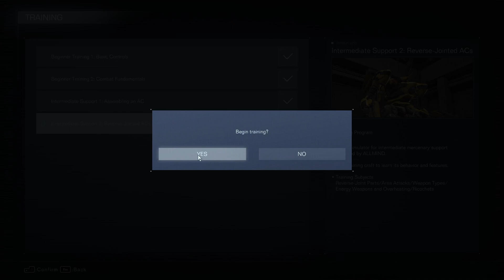ARMORED CORE VI FIRES OF RUBICON Part 2